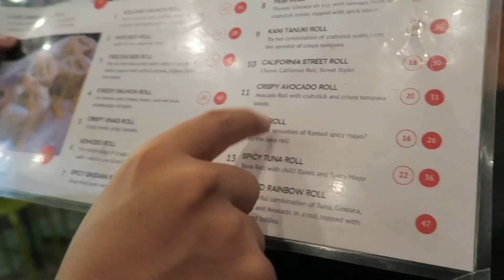Makan Sushi Pinggir Jalan !!!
Kali ini Ken dan Grat mau nyobain makan di tempat sushi yang unik karena lokasinya yang ada di pinggir jalan dan juga harganya yang murah dan ngenyangin!
Ternyata kulineran Jepang bisa diapat di jalan juga!
Apakah sushi disini seenak yang dimakan di restoran?
Yuk disimak!!

STREET SUSHI

Jl. Tanjung Duren Utara IV No.362b, RT.8/RW.3,
 Tj. Duren Utara,
Grogol petamburan,
DKI Jakarta